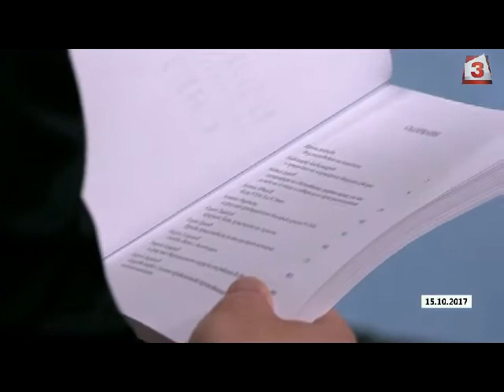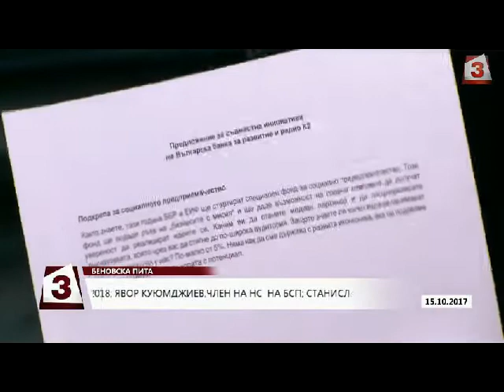"Беновска пита" на 15.10.2017 - гост Стоян Мавродиев